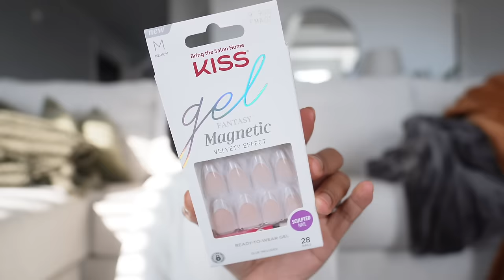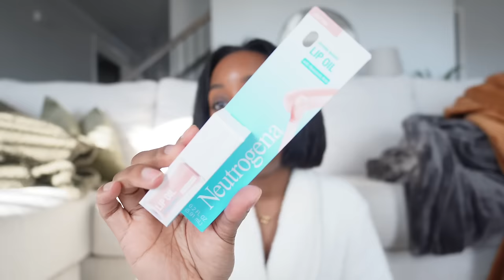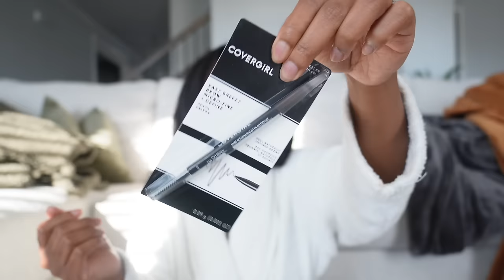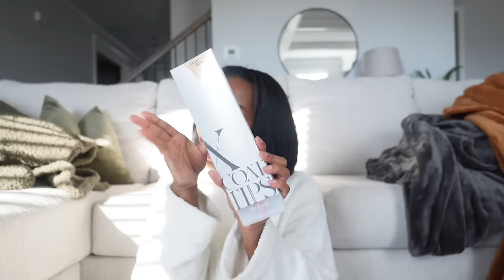vlog💭 | unpacking, she kept cutting me off, filming, hauls, & more randomness | Andrea Renee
links to come! 🙈🙈🙈

✿ COMPLEXTION SHADE GUIDE ✿

*LIQUID FOUNDATIONS:*
Pat McGrath - 26
NARS - Macao
Sephora BSE - 50N
Make Up For Ever - 4N62

*POWDER FOUNDATIONS:*
Fenty Beauty - 410
MAC - NW45
MAC MSF - Dark Deepest
Sephora BSE - 44N

*UNDER-EYE CONCEALERS:*
elf 16hr Camo - Deep Chestnut
Mented Cosmetics - CEO
Pat McGrath - 23
Lancome - 460
NARS - Amande

✿  FILMING EQUIPMENT  ✿
SONY ZV-1
Wide Lens added to ZV-1
SONY ZV-e10
Wide Lens added to Sony ZV-e10
Canon Powershot v10